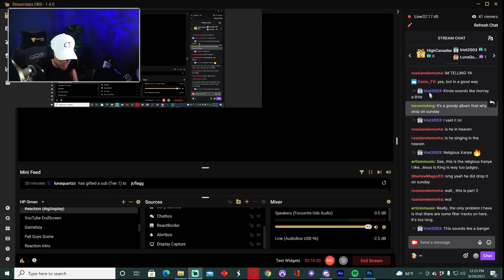MUSIC PRODUCER REACTS to Kanye West - 'DONDA' Album!!!